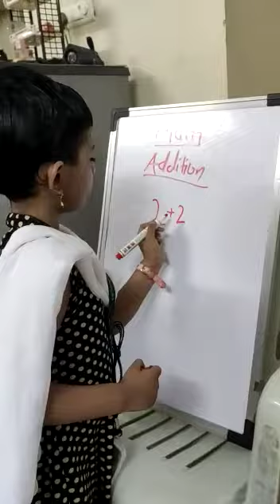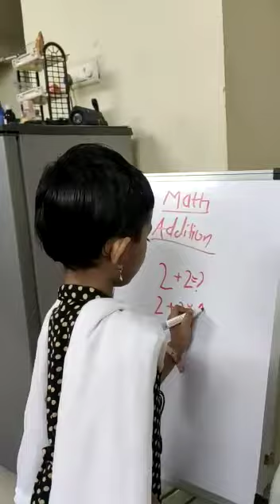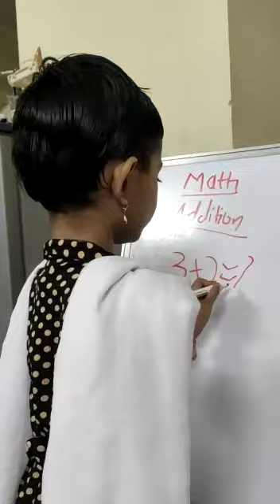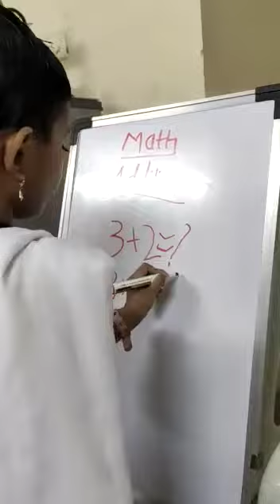Role play of Teacher by my little princess Swara